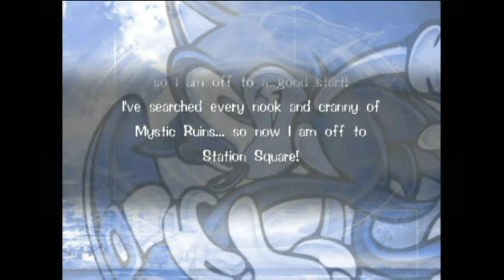Sonic Adventure DX: Part 3 "Fear my purple fart gas!!" - 1C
We continue our adventure playing the worst level Sonic plays in the whole game. should be dull.